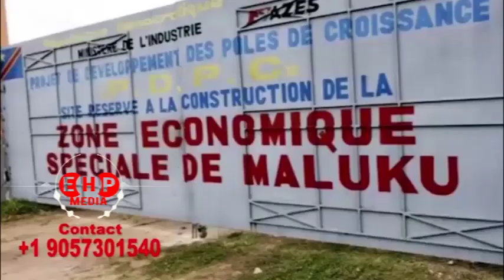PROPHÉTE JONATHAN !!! YOKA MESSAGE YA SOMO EBIMA DÉJÀ TALA LELO ELATI NZOTO YOKA BA RÉVÉLATIONS...